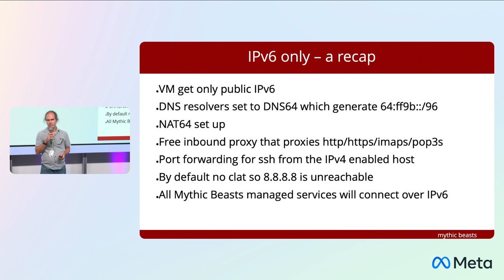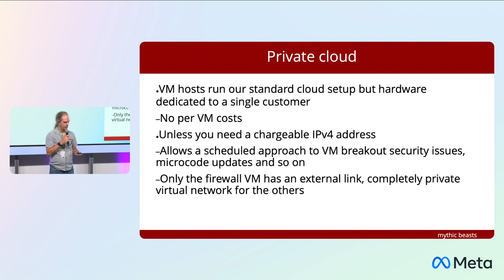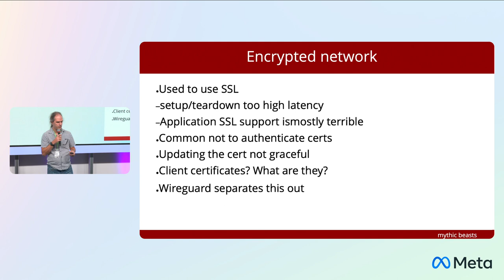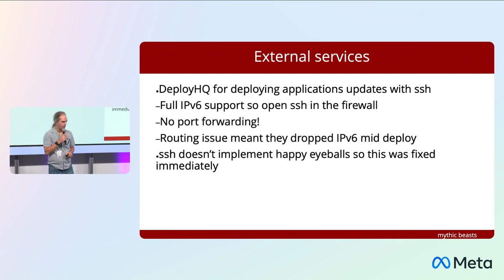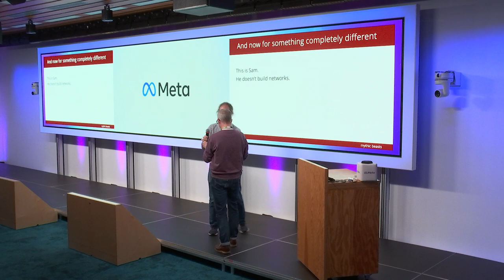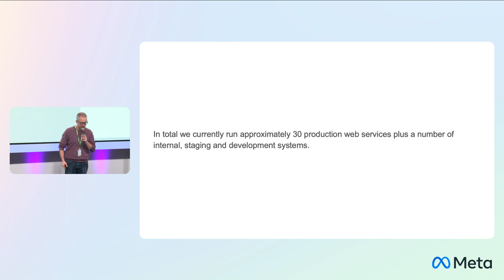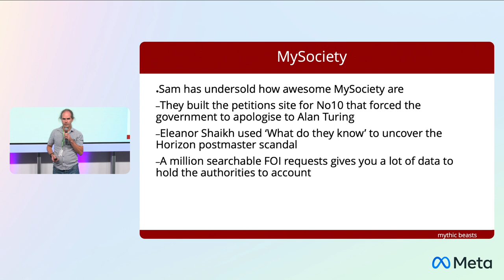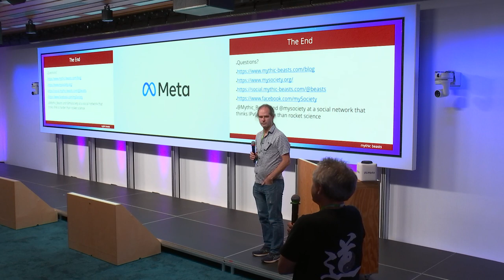IPv6 Only: (no) customer demand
Pete Stevens, Mythic Beasts
Sam Pearson, mySociety